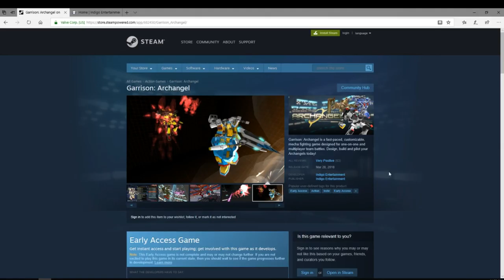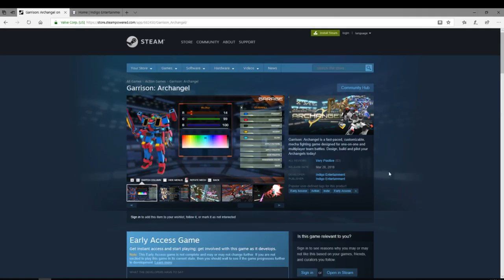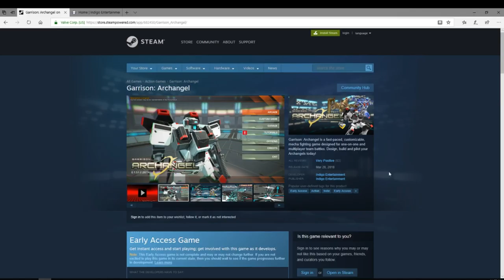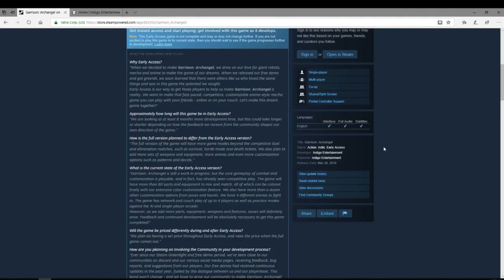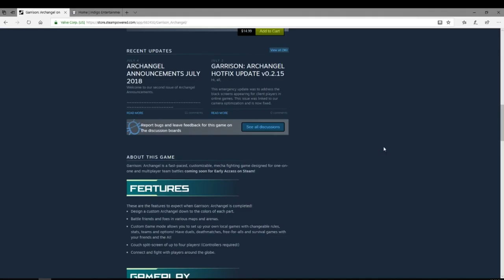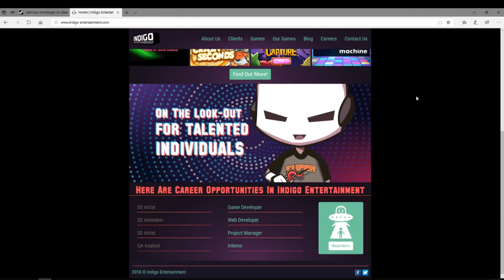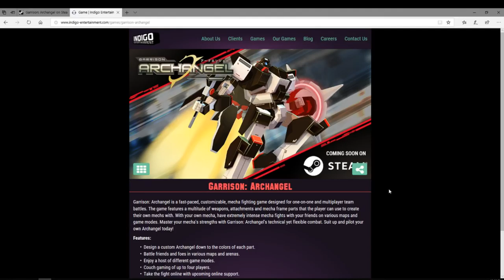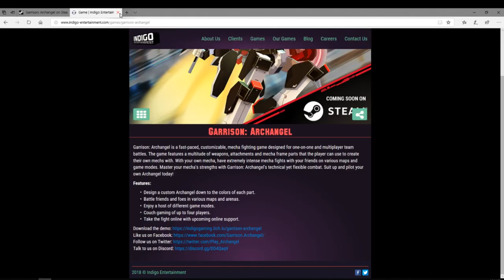The Best New Game on Steam!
Garrison: Archangel is still in early access